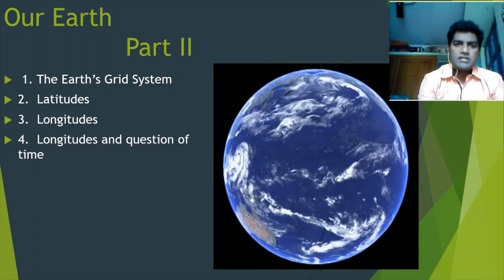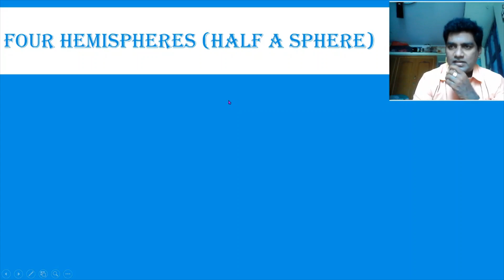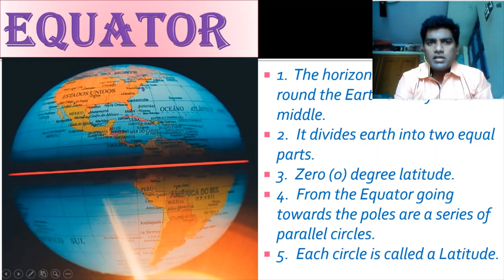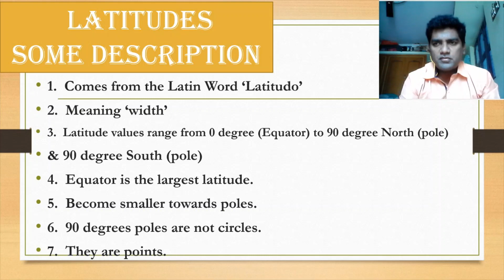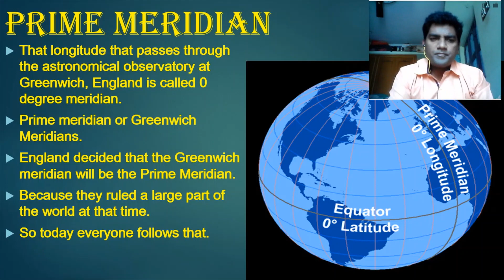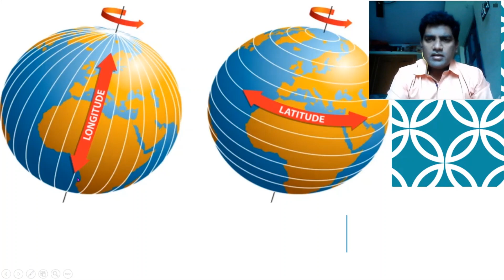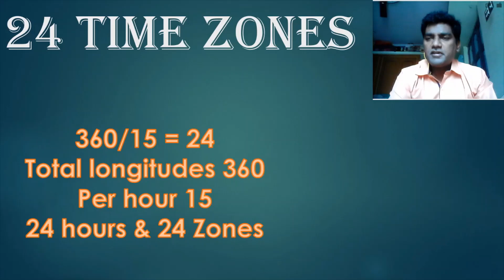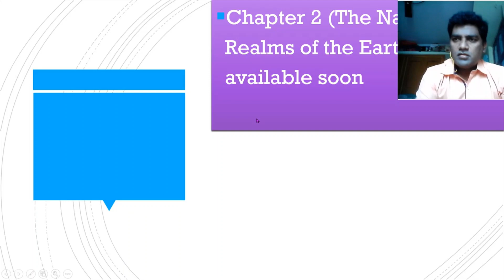Our Earth Part 2 (9th Social) this video is very useful for English & Telugu Medium Students